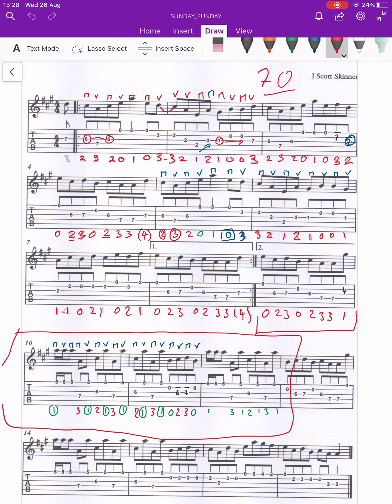The left handed fiddler - 70BPM